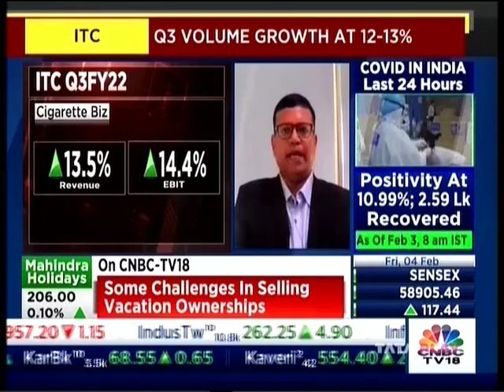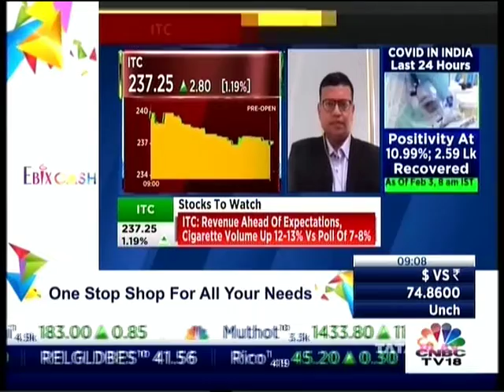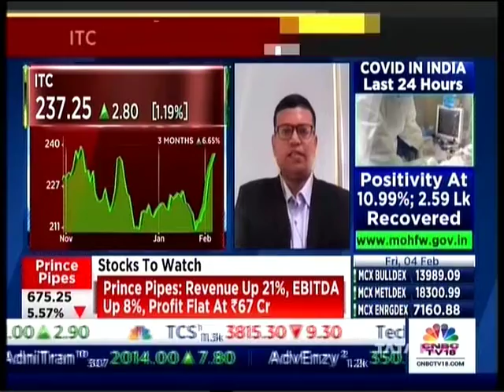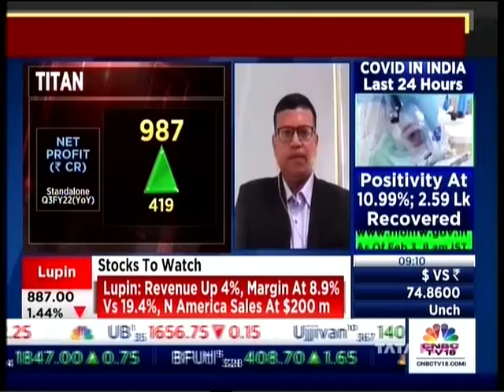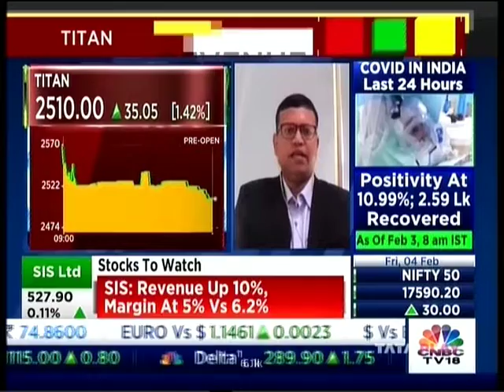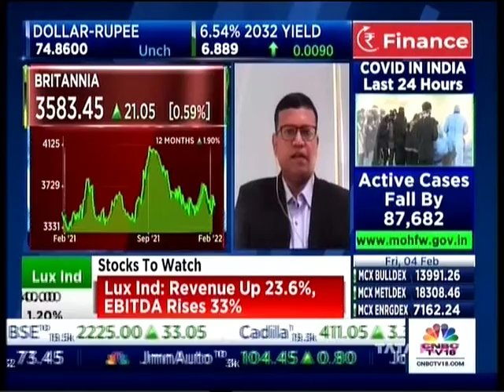Mr Abneesh Roy Edelweiss Sec CNBC TV18 Bazaar Open Exchange 04 Feb 2021 09 07am